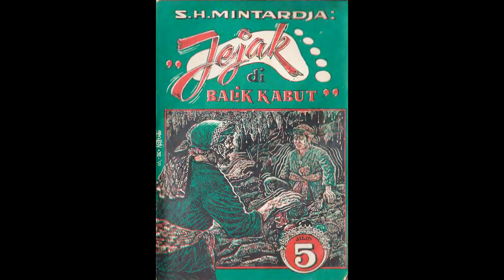Seri Cerita Silat Jejak Di Balik Kabut Jilid 5